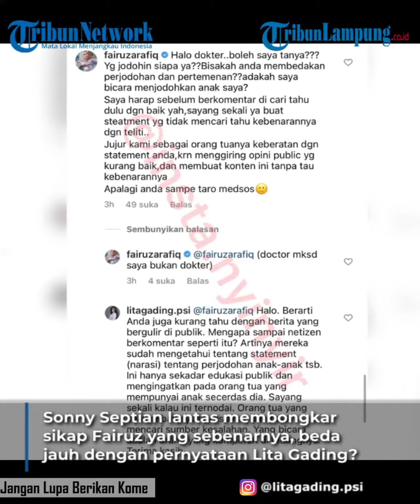Bela Fairuz, Sonny Septian Semprot Psikolog Lita Gading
Sonny Septian | Lita Gading |  Fairuz |  fairuz dan sonny | berita selebritis
TRIBUNLAMPUNG - Sonny Septian menulis surat terbuka untuk psikolog Lita Gading.
Ia tak terima mendapati Lita Gading menyebut Fairuz A Rafiq emosian dan arogan saat diberi saran.
Sonny Septian lantas membongkar sikap Fairuz A Rafiq yang sebenarnya, beda jauh dengan pernyataan Lita Gading?
Ya, artis Sonny Septian melayangkan surat terbuka untuk psikolog Lita Gading.
Rupanya Sonny Septian tak terima istrinya dituding Dr Lita Gading arogan dan emosian.
Fairuz A Rafiq memang belakangan dibuat kesal dengan video psikolog Lita Gading.
Hal itu yang membuat Sonny Septian pasang badan membela Fairuz A Rafiq.
Awalnya psikolog Lita Gading memberikan tanggapannya tentang isu perjodohan King Faaz dan Arsy oleh orang tua masing-masing.
Fairuz A Rafiq sang mantan istri Galih Ginanjar pun tak terima dengan tudingan dari psikolog Lita Gading.
Ya, video psikolog Lita Gading tersebut membuat Fairuz A Rafiq kesal lantaran menyinggung soal King Faaz.
Apalagi Fairuz A Rafiq juga tak pernah mengeluarkan pernyataan terkait perjodohan anaknya dengan anak Anang Hermansyah dan Ashanty.